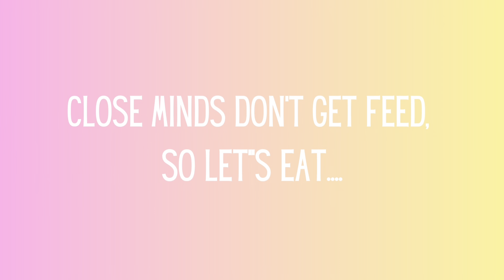HOW I GOT FIRED FROM MY 9 TO 5 AND MANIFEST A SMOKE SHOP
What’s popping y’all…. on today's videos I will be talking about I was fired from my 9 to 5 job and open a smoke shop through manifestation. If you have any questions please leave a comment and make sure to like, share and follow for more video's like this. and as always Thank you for watching and I’ll see you on the next one!